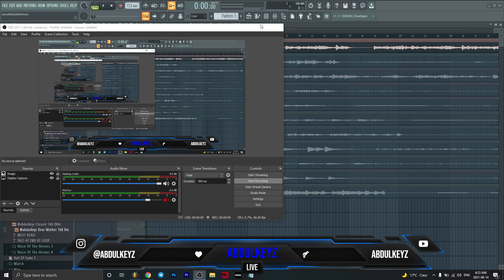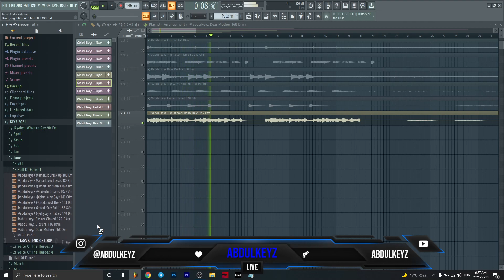[FREE] Polo G Loop Kit - Hall Of Fame Vol. 1 (STEMS INCLUDED)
ABDUL U CRAZY!
AbdulKeyz is an unsigned 19 Year Old Music Producer out of Ontario Canada.

Type Beat
rap beat
rap instrumental
type beat